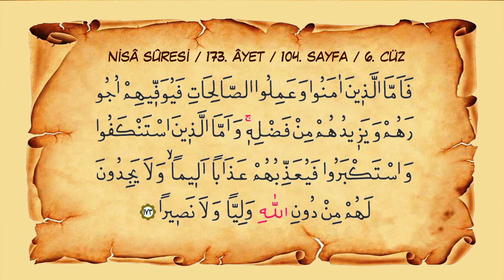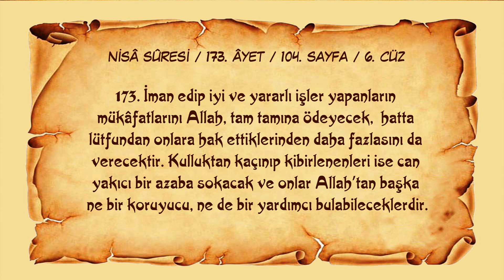Sayfa 104 // Sûre 004 // Nisâ // Ayet 173